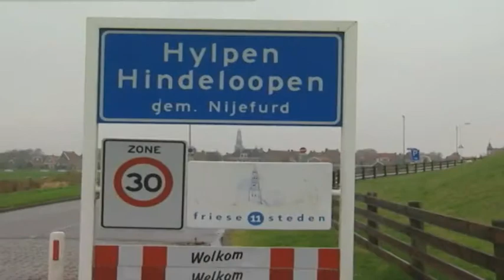Waterspoor Tendersloep 707